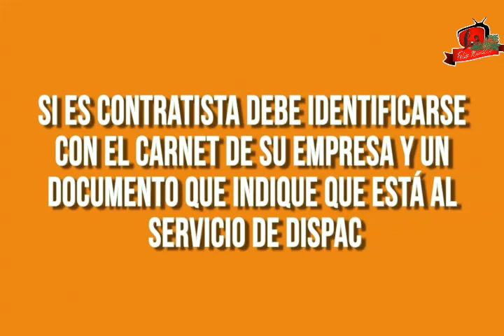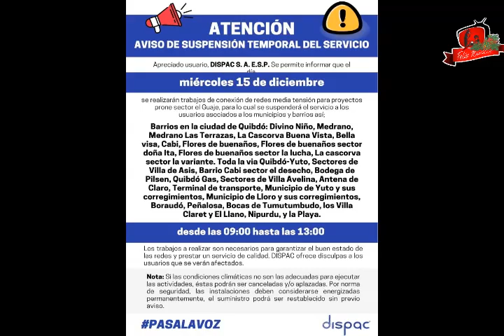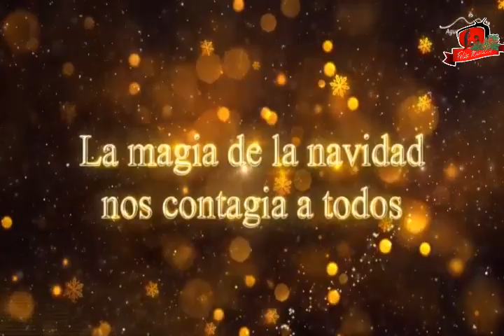NOTICIERO 14 diciembre 2021 08 04 22 a m